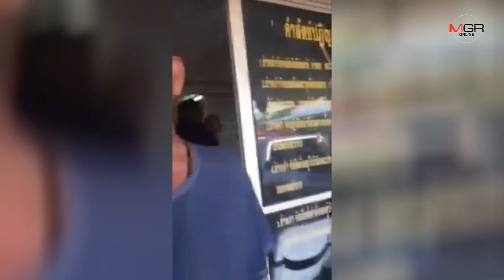สั่งย้ายตำรวจชกนักข่าวในคลิปว่อนโซเชียล อีกฝ่ายถูกแฉเป็นนายหน้าเคลียร์คดี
2019/10/18 สั่งย้ายตำรวจชกนักข่าวในคลิปว่อนโซเชียล อีกฝ่ายถูกแฉเป็นนายหน้าเคลียร์คดี

อุดรธานี-ผู้การอุดรฯสั่งย้ายตำรวจ สภ.โนนสูงมีเรื่องชกนักข่าวเข้ามา ศปก.อด และตั้งกรรมการสอบข้อเท็จจริง ด้านนายกสมาคมนักข่าวยันพวกนี้ไม่ใช่นักข่าวสมาชิกสมาคม งงกันทั้งบางเข้าไปเคลียร์คดีรถชนได้ไง แหล่งข่าวเผยเป็นนักข่าวสายดาร์ก